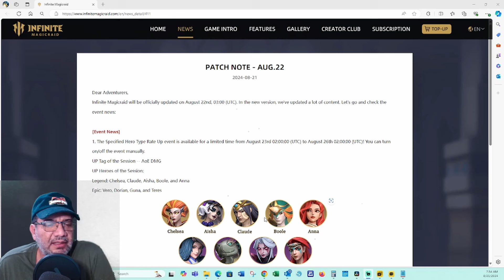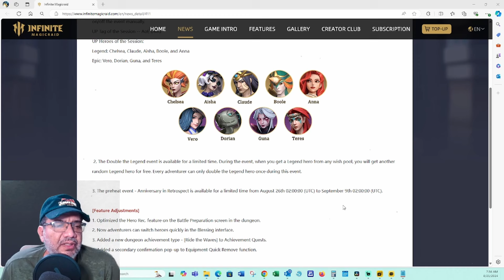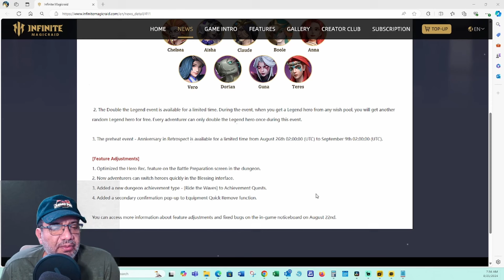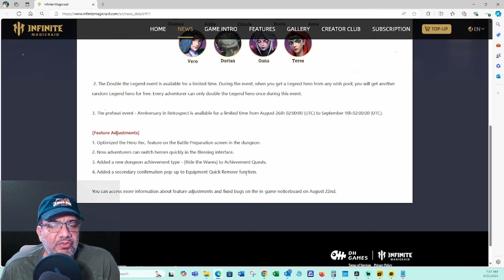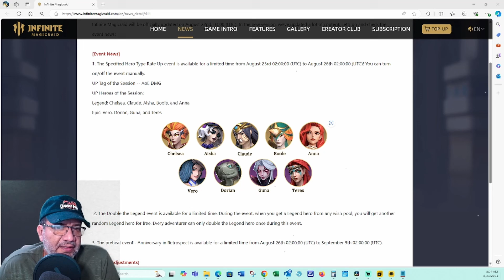IMR Notas Update, Analisis Banner Doble Lego Invocar o No ??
DESCARGA INFINITE MAGICRAID DESDE APTOIDE

Instala el AppCoins Wallet app Para Comenzar a Obtener Tus Bonos
Si no tienes un dispositivo Android, puedes usar un Emulador (Bluestacks, LD Player) para que puedas jugar e instalar el AppCoins Wallet app.

Agradecimiento a Nuestros Miebros (Nesi, Airon Phoenix, Auron 10, Gabriel Tirado, Aqua, Santy Gonzalez, Jose Grand, The Ridler, Anna Carrillo, Ignacio Coviella, Madara Uchija, Jorge Silva, Saul Velazquez)

 / gameoverlabs